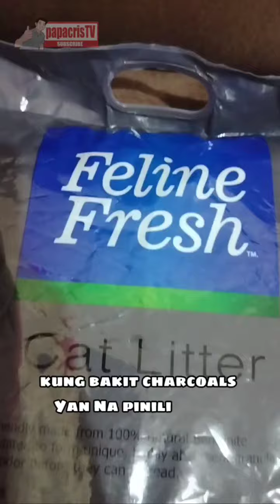Busy Furrparent?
Busy Furrparent Cat Litter Sand